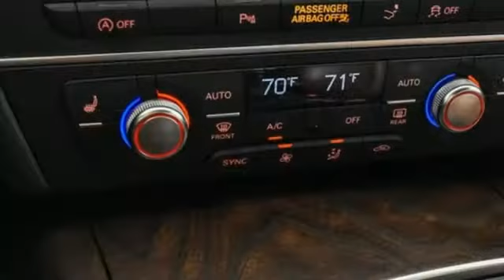Used 2016 Audi A7 Atlanta Alpharetta, GA AD31190 - SOLD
Year: 2016
Make: Audi
Model: A7
Trim: 3.0T Premium Plus
Engine: 3.0L V6 Turbocharged DOHC 24V ULEV II 333hp
Transmission: 8-Speed Automatic with Tiptronic
Color: Black
Interior: Nougat Brown
Mileage: 16614
Stock #: AD31190
VIN: WAUWGAFC5GN073128
Audi Certified 2016 Audi A7 Mythos Black MetallicbrOdometer is 16218 miles below market average!

Address:
5805 Peachtree Boulevard